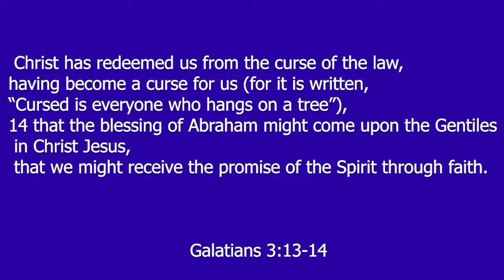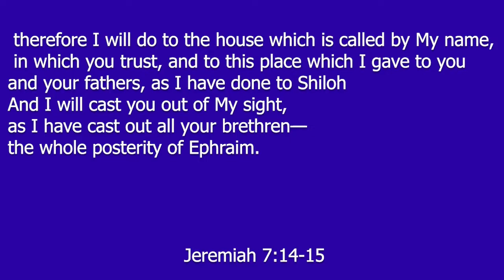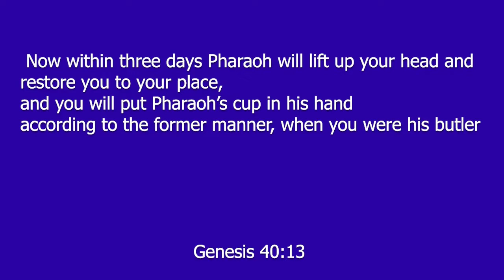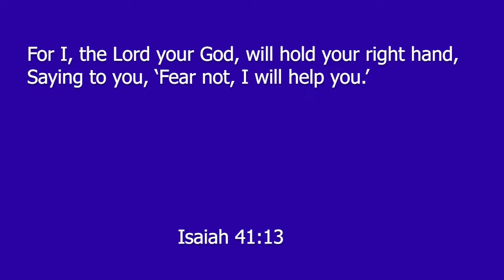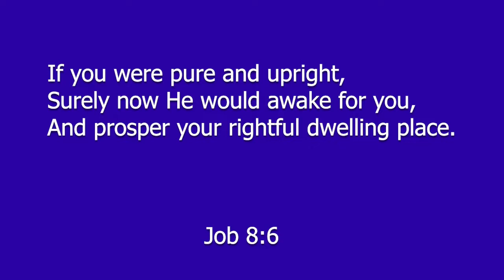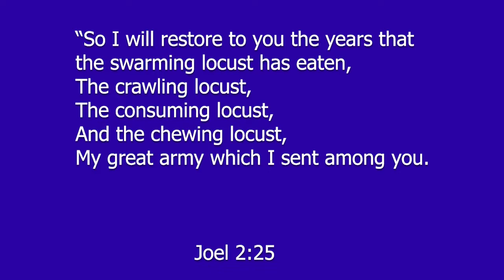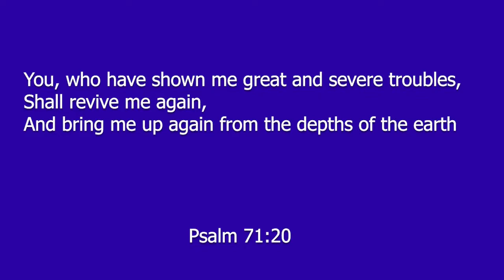RESTORATION SUNDAY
SPEAKER: PASTOR ASIEDU MENSAH
BIBLE VERSES: GALATIANS 3:13-14 , JEREMIAH 7:14-15,  GENESIS 40:13, ISAIAH 41:13, JOB 8:6, JOEL 2:25, PSALM 71:20